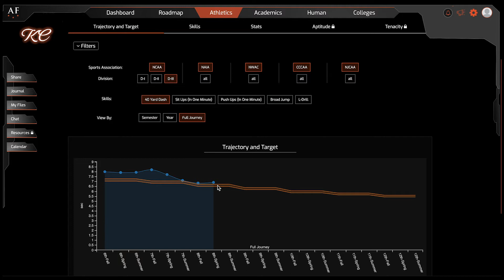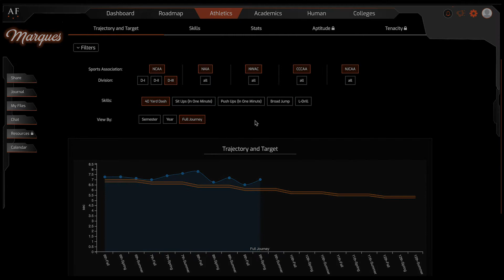Spring 2020 Epic Challenge - FINAL SKILL - SKILL #5 (40-Yard-Dash) - Who Will Win AND Be TOP DOG?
This video is the FINAL video of a 5-part series showcasing results of Athlete Foundry's Spring 2020 Epic Challenge, where former NFL Athlete, current best-selling author, and Athlete Foundry Brand Ambassador Marques Ogden, goes head-to-head on 5 athletic skills against former NASA human spaceflight engineer, current U.S. Naval Officer, and CEO & Founder of Athlete Foundry, KC Chhipwadia!

We also show you a glimpse of the power of our platform!

Check it out and also learn who will take home the title TOP DOG!

ATHLETE FOUNDRY:

We give parents of middle & high school student athletes a 6th thru 12th grade roadmap that lets them build their most comprehensive ATHUMADEMIC resume (athletic + human + academic),...to improve their odds of becoming a collegiate athlete, increase their college financial assistance potential, and help prepare them to be successful in life after sports regardless of current ability or zip code.